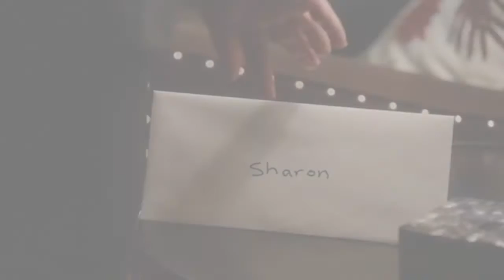Major Crimes | Almost Here - Sharon & Jack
Notes on a relationship... as it crumbles to ruin. The song is "Almost Here" by Brian McFadden & Delta Goodrem. Made for the MCHiatusChallenge Week 4.